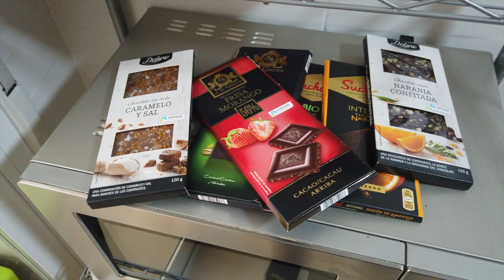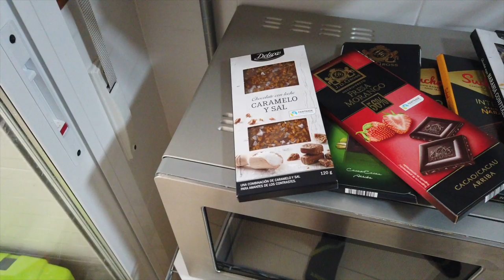Typical Nutrition for training Camp | Ruth Astle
We recently spent two weeks just outside Calpe, Spain on a training camp. Through the time we got plenty of miles in the "sunshine" on the Spanish coast as well as up into the mountains nearby. In this video you can see a bit more about what I eat on camp to stay fuelled through the day as well as the extra treats to keep me motivated and relaxed in the evenings.

As always I'd love your feedback on the video and what you'd like to see more of, hopefully the sound quality is a bit better now we're out of the cafe!